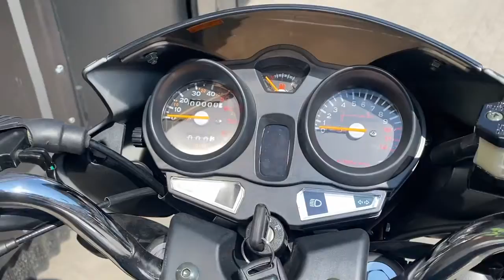Motorower Junak 49CC 901 50 czarny mat - prezentacja i uruchomienie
KUP TERAZ!

Junak 901
901 to nic innego jak kontynuacja bodaj najciekawszej pozycji w segmencie polskich 50-tek, opatrzonej do niedawna symbolem FERRO-901. Dwuosobowy, postawiony na dużych 18-calowych kołach i napędzany wyjątkowo efektywną i ekonomiczną jednostką napędową motorower, błyskawicznie zyskał spore grono zwolenników, zarówno wśród młodzieży jak i osób dorosłych.

Junaka 901 napędza czterosuwowa, chłodzona powietrzem jednostka o pojemności 49ccm. Pomimo ograniczeń restrykcjami homologacyjnymi osiąga niebagatelną moc 3,5KM co przekłada się na zaskakującą dynamikę, bardzo dobry zryw, niezłe przyspieszenie oraz wysoką kulturę pracy silniczka w pełnym zakresie obrotów.

Niewątpliwie duży wpływ na imponujące właściwości jezdne ma również zastosowanie manualnej skrzyni biegów.

Junak 901 został homologowany jako pojazd dwuosobowy. Siedzisko wygodne, wyprofilowane stosownie do obowiązujących trendów. Zasadniczym elementem bryły pojazdu jest oryginalny zbiornik paliwa. Nowoczesne rozwiązanie wlewu zgrabnie koresponduje z awangardowym panelem wskaźników. Kierownica wygodna, typowa dla usportowionych motocykli małej pojemności.

Junak 901 jest typowym motorowerem uniwersalnego przeznaczenia. Doskonale sprawdzi się podczas codziennej eksploatacji w ruchu miejskim, poradzi sobie również podczas rekreacyjnych wypadów w teren.